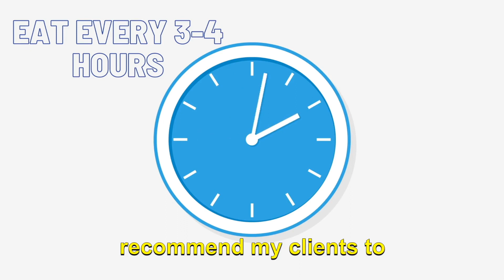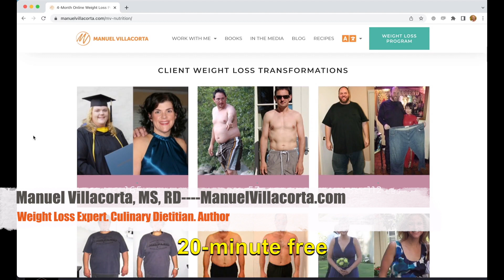How to Stop Snacking and Eating When Bored: 5 Top Solutions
As a dietitian who has worked with thousands of clients, many of them came to me because they struggled with eating when bored and let me tell you a secret - willpower isn’t the solution. So I’m here to help you explore the reasons behind these behaviors and provide 5 practical solutions to help you stop snacking and eating when bored.